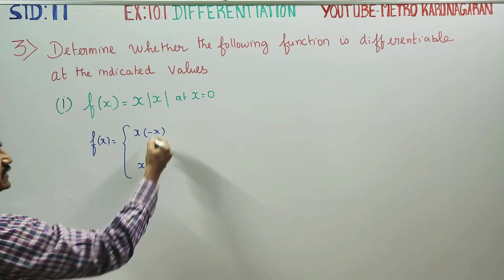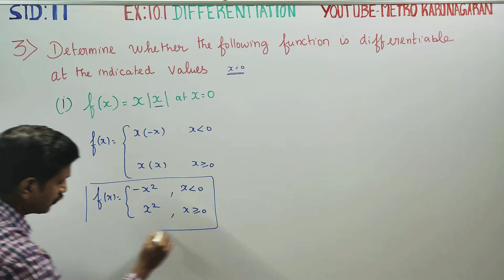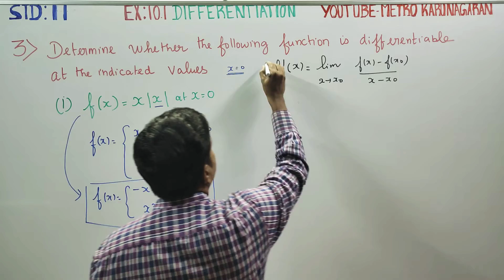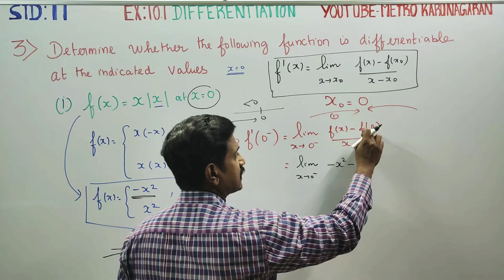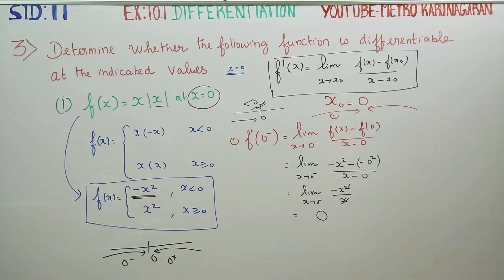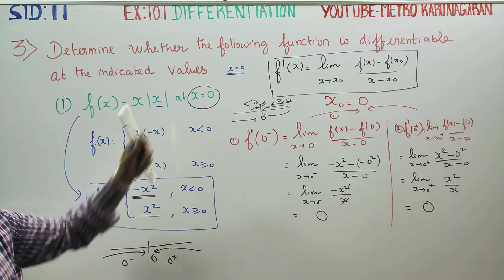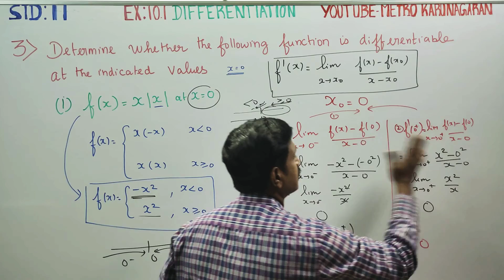11th Std Maths Ex.10.1(3)(i) Determine whether f(x)= x| is differentiable atat x=0